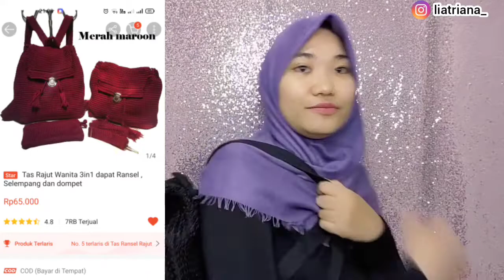SHOPEE HAUL CARDIGAN RAJUT REAL PICT TAS RAJUT DLL UNTUK LEBARAN || FASHION SALE 3.3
Hi guys 🤭
kali ini aku belanja di shopee “fashionsale 3.3 " aku beli cardigan rajut tas rajut dan daleman kerudung rajut anti budeg anti pusing ☺️

cardigannya realpict banget dan tebel. tasnya super lucu milenial banget kecil tapi muat banyak ✨
daleman kerudung nya juga benar-benar bagus nggak bikin budek nggak bikin sakit kuping dan nggak bikin pusing ☺️

Jangan sampai kelewatan hari puncak Shopee 3.3 Fashion Sale,
bakal ada:
- Gratis Ongkir Xtra
- Late Night Sale, Semua di Bawah 33 RIBU